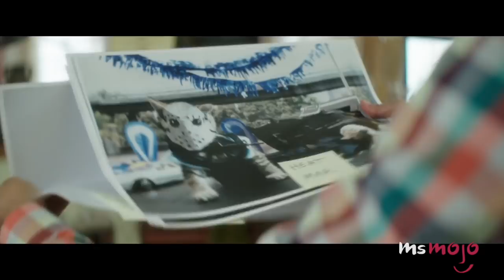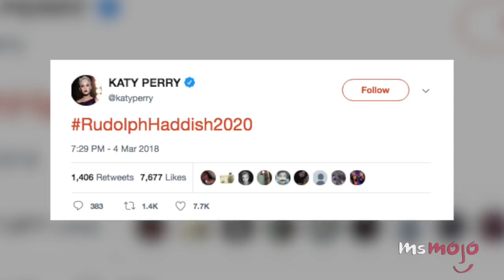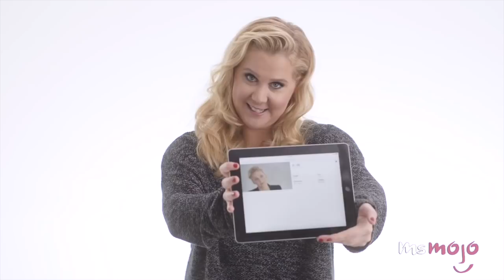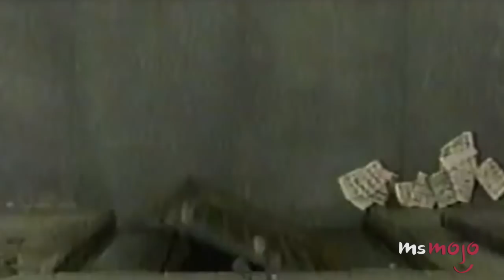Top 10 Dream Award Show Host Duos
These are the award show host duos we’d love to see! Imagine if we had Neil Patrick Harris & Hugh Jackman, Ryan Gosling & Emma Stone, Jonah Hill & Channing Tatum and Mindy Kaling & Ellie Kemper as hosts?